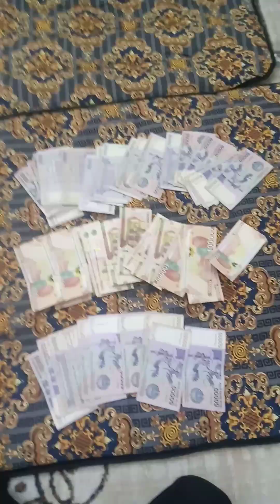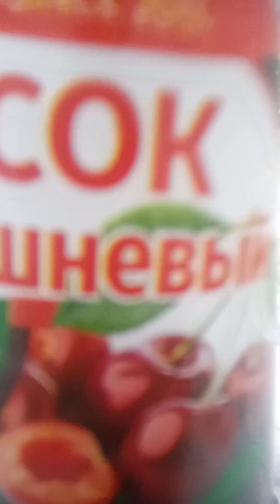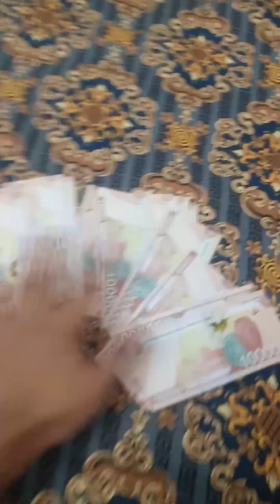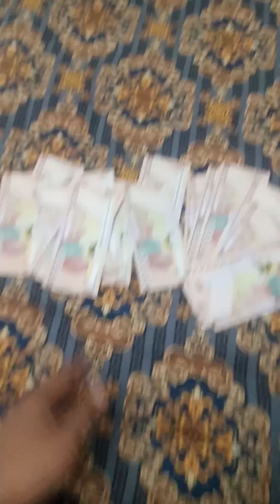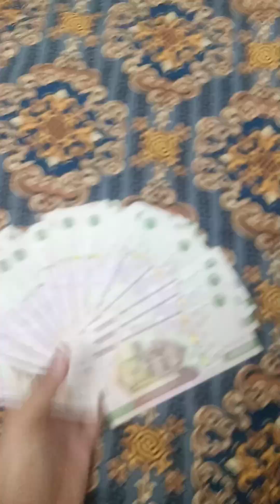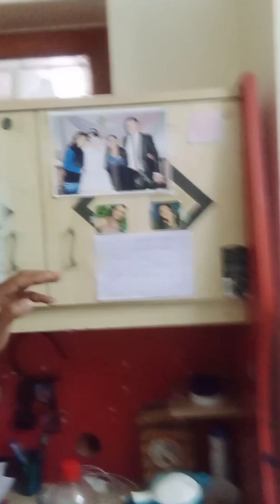wALKER-45.3~ desiboy uzbek dubai India Travelling DesiBoy Индия Moscow solotravel ru